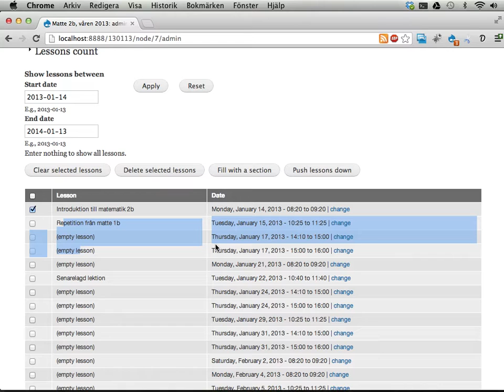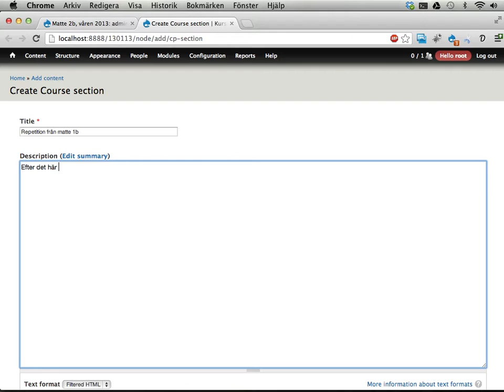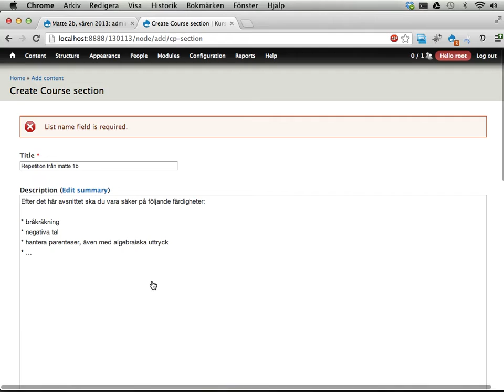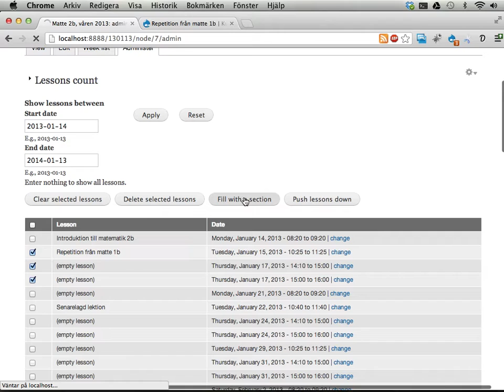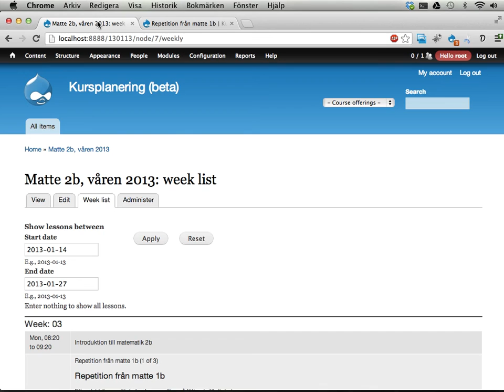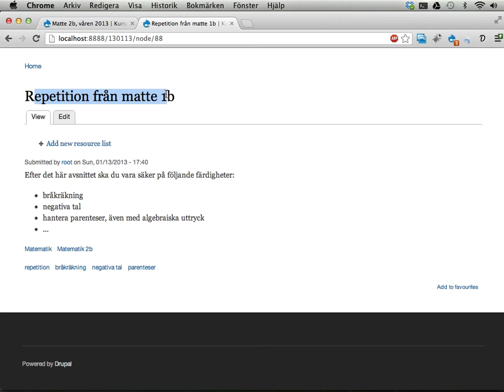kursplanering.se 04: kursavsnitt och lektionsbeskrivningar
Den här videon visar hur man kan använda kursavsnitt för att ge beskrivningar till sina lektioner. Kursavsnitten går att använda över flera lektioner, och deras beskrivningar kommer exempelvis att synas i veckolistan.

kursplanering.se är ett projekt under uppbyggnad.